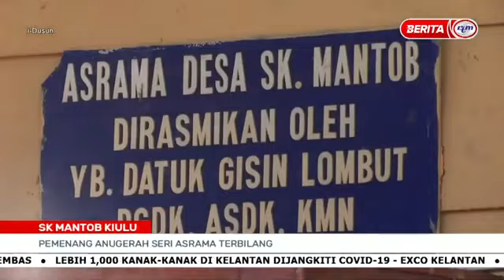28 MEI 2021-I DUSUN